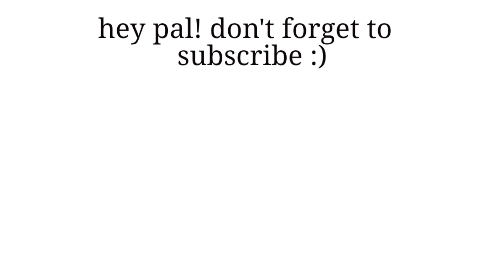My SECRET to staying ALCOHOL FREE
In this video I share my secret to staying alcohol free - forever.